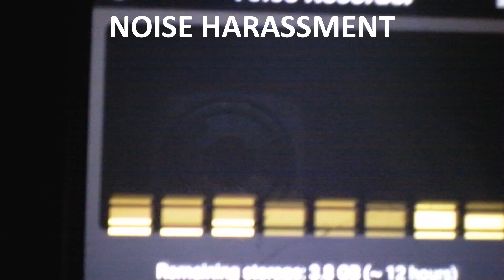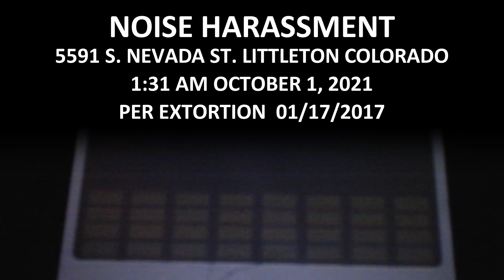Noise Harassment October 01, 2021 1:31AM